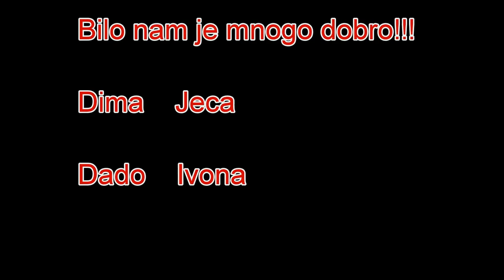Hurgada 2016 Paradise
Egipat Grand Plaza Summer 2016